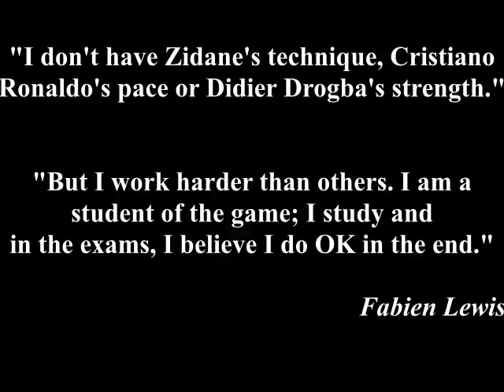Lewis - Never give up